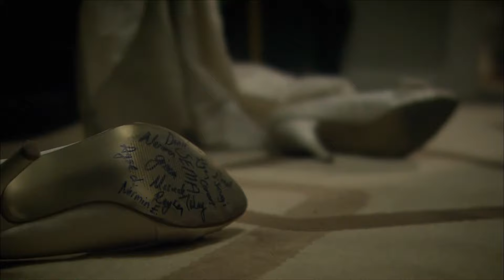مسلسل على مر الزمان | Öyle Bir Geçer Zaman Ki | مقطع من الحلفة 49 | الحب لا يزول من القلب